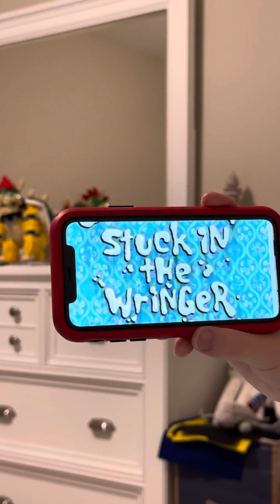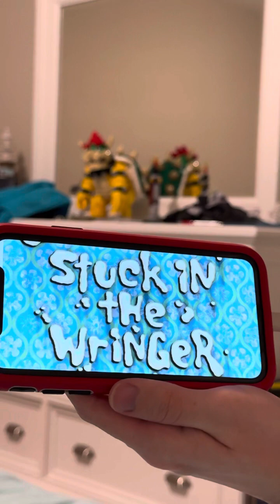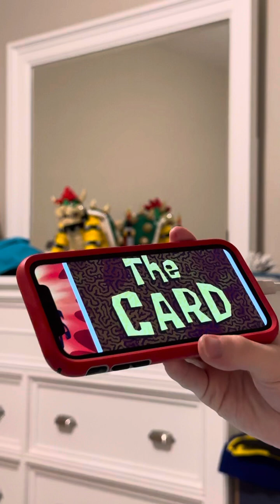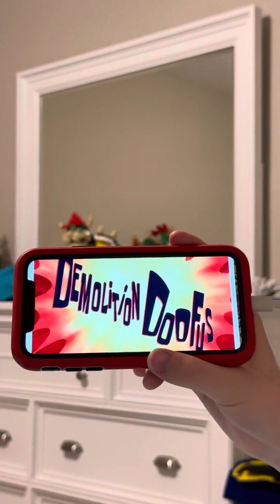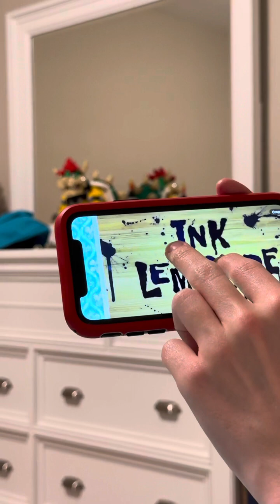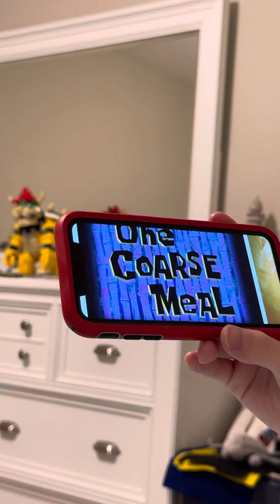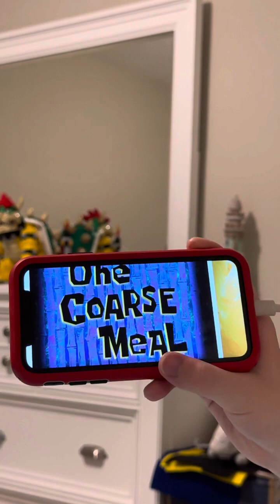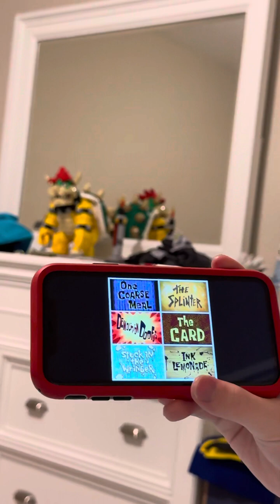Bad SpongeBob Episodes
Tyler says these are classics